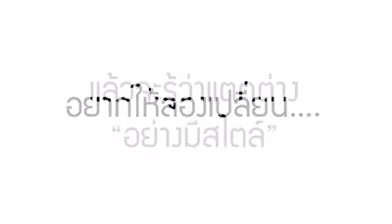Just have fun=Horion Interactive Flat Panel